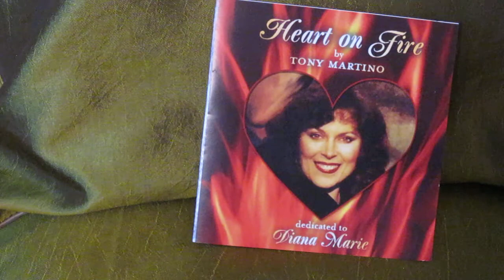Falling In Love Again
Tony Martino !